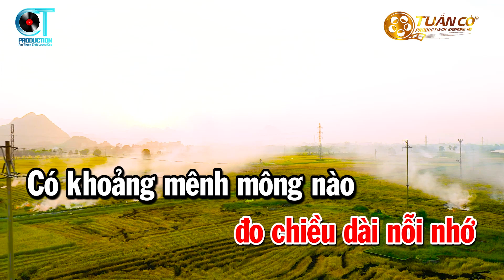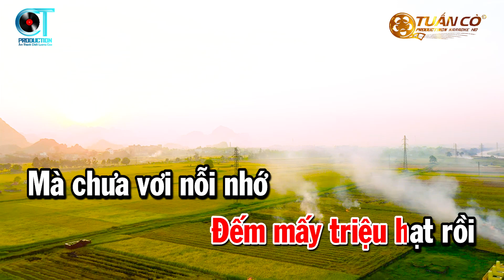Karaoke Ở Hai Đầu Nỗi Nhớ Tone Nữ Nhạc Sống || Karaoke Tuấn Cò